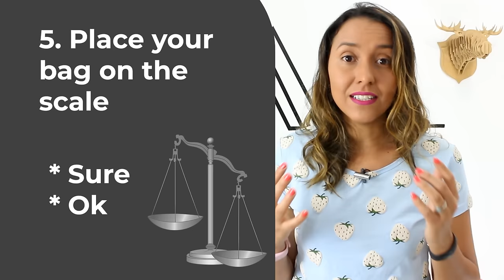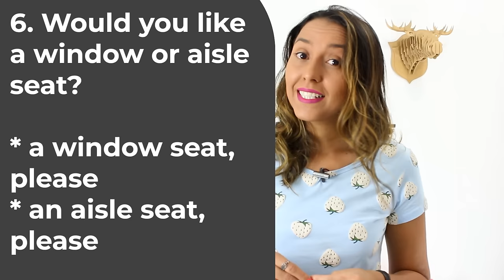Check In At The Airport - The 7 Questions You MUST kNOW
Checking in at the airport can be easy and quick! Watch this video and learn the 7 questions and phrases you must know in order to check in at the airport anywhere around the world!

This is another travel English video to help you learn how to check-in at the airport in English. There are many questions and phrases you need to learn in order to check-in at the airport. However, in this video, I will show you the most popular questions! The 7 questions you must know to have an easy process at the check-in at any airport around the world.
Also in this video, I talk about a post on my blog where I show 10 additional airport phrases in English as well as questions you may need at the airport. So check it out!

Now, please consider that the check-in process may vary, and today with technology, you can even do your check-in by yourself at airport check-in kiosks (in these cases, the process is different and you don't have to talk to an attendant). But in general, the phrases and questions I talked about in this video, are the ones I myself had to answer on previous trips to the USA and to Europe.
Answering these questions can be difficult for some people. That's why in this video I focus on simplicity. Giving short and simple answers is the best way to check in at the airport.